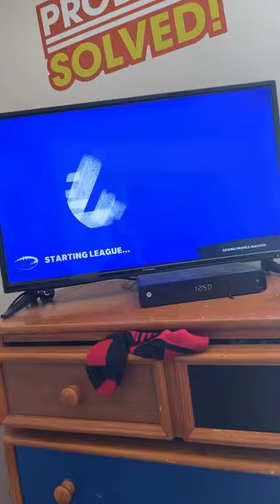Playing madden 21 franchise know L’s